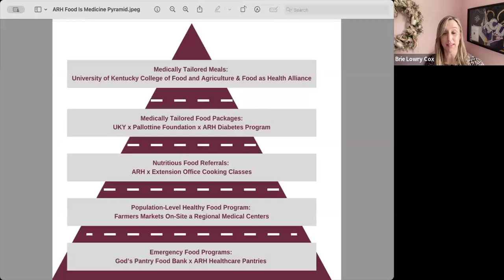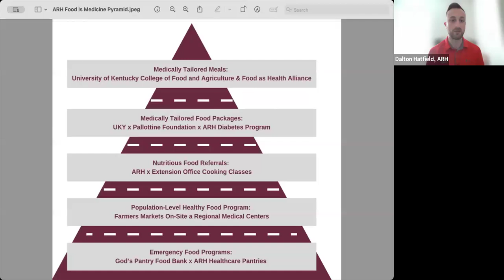Food is Health - An efort to define a better food/health solution in rural settings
Join us in this insightful discussion on transforming rural healthcare and food systems to improve health outcomes and sustainability.

Building on the efforts of Fresh RX and Produce Prescription programs, there may be an opportunity to broaden efforts with innovation in agriculture, food education, food programs, and healthcare.

This is the first of many conversations about a potential reference architecture that integrates best practices, excellent care delivery, and technology.

Quick Recap:
In this meeting, we explored the transformative potential of using food as medicine, shared success stories from produce prescription programs, discussed the role of accountable care organizations (ACOs) in reducing healthcare costs, and examined sustainable farming practices to combat food deserts in rural areas. Insights from various participants highlighted the need for a collaborative, long-term approach to preventative healthcare.

Detailed Summary:

Food as Medicine: A New Approach to Healthcare
Ellen, Erin, and Carter discussed innovative healthcare approaches focusing on food as medicine. Erin shared successes from her produce prescription program in Oklahoma, highlighting health and financial benefits. Carter emphasized the potential for reducing healthcare costs through such programs. The team committed to further research and advocacy efforts.

Shifting Focus to Health Recovery and Collaboration
The conversation addressed the need to shift from merely sustaining life to recovering health. Carter shared personal experiences to illustrate the importance of communication and collaboration in health and food industries. Erin and Carter discussed their testimonies before the Senate on food as medicine.

Food Interventions and Produce Prescription Program
Erin detailed food interventions like produce prescriptions and medically tailored meals aimed at increasing fruit and vegetable consumption among patients with diet-related diseases. She also highlighted efforts to support local farmers and promote regenerative soil health practices.

Program Success in Reversing Type 2 Diabetes
Erin shared the success of their program in helping participants reverse type 2 diabetes, improve overall health, and manage blood pressure. Katie highlighted the broader economic benefits of improved health and productivity.

Financial Mechanisms in Healthcare: Utilizing ACOs for Success
Ellen proposed using ACOs to improve care quality and prevent lifestyle diseases. She explained ACOs' financial dynamics and potential cost savings, emphasizing the need for economic incentives in healthcare.

Sustainable Healthcare Approach and Challenges
The team discussed a sustainable, preventative approach to healthcare, stressing the importance of lifestyle changes. Ellen proposed addressing food and health deserts in rural areas through telehealth and primary care partnerships.

Disrupting Farming: Nutritious Food, Sustainability, and Policy
The conversation focused on the future of farming, emphasizing the need for nutritious food production and sustainable practices. Participants discussed policy changes to support regenerative agriculture and healthy food systems.

Integrating Food as Medicine in Rural Areas
The team discussed the challenges of implementing food-as-medicine programs in rural areas. Carter proposed a reference architecture to unify efforts, with plans for further discussion and collaboration.

00:00 Kickstarting the Virtual Meetup: Greetings and Personal Updates
04:05 The Early Morning Struggle and Document Discussion
05:26 Travel Tales and Unusual Conversations
07:59 Introducing the Participants: A Dive into Food, Health, and Agriculture
15:12 Exploring the Impact of Food on Health and Community
26:40 A Deep Dive into Food as Medicine: Erin's Program Success
35:14 Economic Implications and Healthcare Integration Strategies
44:06 Understanding Accountable Care Organizations (ACOs) and Their Financial Mechanics
45:22 Exploring the Role of ACOs in Medicare and Potential for Innovation
47:15 The Economic Impact of Healthcare Programs on Savings and Costs
51:17 Challenges and Opportunities in Rural Healthcare and Food Access
55:31 Strategies for Implementing Food as Medicine in Healthcare Systems
01:02:32 Collaborative Efforts and the Future of Health and Agriculture Policy
01:23:49 Concluding Thoughts and Next Steps for Action